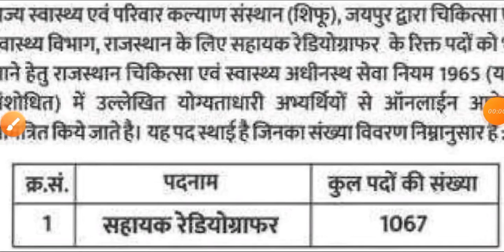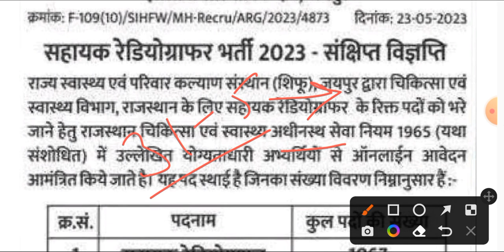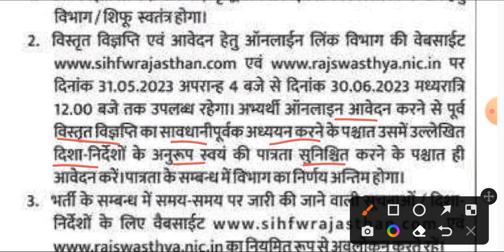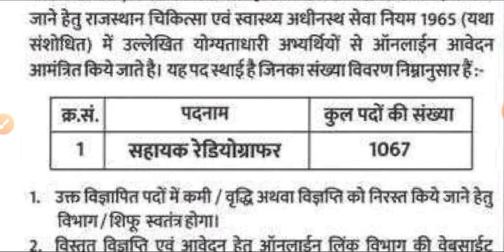PARAMEDICAL PERMANENT BUMPER GOVT VACANCY 2023 || RADIOGRAPHER BIG BUMPER PERMANENT VACANCY 2023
Biology Interesting Facts_Biology Important Theories_Biology Important Days_Biology Toxic Animals
Biology Important Facts_World's Largest & Smallest Animals || संसार के सबसे बड़े व सबसे छोटे जंतु ||
Nursing Tutor Bumper Good Recruitment 2023
Nursing & Paramedical Bumper Vacancy ICMR_केंद्र सरकार की नर्सिंग व पैरामेडिकल की बड़ी बंपर भर्ती
HAL Nursing_Paramedical_Pharmacy New Bumper Recruitment Form Start Apply Now
Nursing Permanent Big Happy News _KGMU New Nursing Vacancy 2023
New Nursing_Paramedical_Dietician Big Happy Vacancy Release Form Start 2023
B.Sc Nursing Admission 2023 |Nursing Entrance Exam | ABVMU Admission Notice Release | CNET 2023 |
Nursing New Permanent Govt. Recruitment Release_IKDRC 2023 Salary - 167800/PM
Today's Top 6 Nursing News May 2023 || आज के मुख्य 6 नर्सिंग समाचार 2023 || Aaj ki Nursing News||
GMCH Nursing Officer Bharti में फर्जीवाड़ा आया सामने || Fraud came to GMCH Nursing Officer Bharti ||
BSC NURSING GNM ANM DIRECT VACANCY RELEASE
Nursing New Big Happy News Release May 2023
BSC NURSING GNM GOOD BUMPER VACANCY RELEASE 2023
AIIMS ANM GNM BSC NURSING GOOD BUMPER VACANCY RELEASE 2023
ANM Permanent Govt Bumper Vacancy 2023 || Anm bharti 2023 ||महिला स्वास्थ्य कार्यकर्ता भर्ती 2023 ||
Staff Nurse Paramedical Permanent Double Happy News || स्टाफ नर्स व पैरामेडिकल की डबल खुशखबरी ||
आज के मुख्य नर्सिंग समाचार मई 2023 | Aaj ki Nursing News | Today's Nursing Breaking News May 2023 |